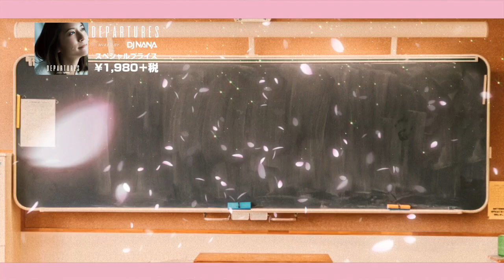『DEPARTURES mixed by DJ NANA』 trailer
サクラ、卒業シーズンに投下する、史上最強の旅立ちソング集！！新旧織り交ぜ、全世代の心をワシ掴みにする超豪華なラインナップ♪
泣きウタとは一味違う？胸にキュンとくる旅立ちソングや、日本人の琴線に触れる名曲がそろった、一生モノの一枚！

『DEPARTURES mixed by DJ NANA』
UICZ-8187
2017/3/29 on store
￥2,138(tax in)

[tracklist]
01. DJ NANA／DEPARTURES イントロ
02. アンジェラ・アキ／手紙 ～拝啓 十五の君へ～
03. 河口恭吾／桜 キズナver.
04. いきものがかり／YELL
05. ハジ→／卒業サヨナラ。
06. FUNKY MONKEY BABYS／桜
07. VOG／タカラモノ
08. ベリーグッドマン／ありがとう～旅立ちの声～
09. KREVA／スタート
10. AAA／旅ダチノウタ
11. Hilcrhyme／YUKIDOKE
12. HISATOMI & MUNEHIRO／Stay Free
13. globe／DEPARTURES（ALBUM MIX）
14. アンダーグラフ／ツバサ
15. WaT／卒業TIME
16. 倖田來未／WIND
17. WHITE JAM／咲かないで
18. ナオト・インティライミ／今のキミを忘れない
19. 岡本真夜／TOMORROW
20. Shiggy Jr.／スタート
21. FLOW／贈る言葉 (album version)
22. ガガガSP／卒業
23. 德永英明／なごり雪
24. シェネル／君に贈る歌 ～Song For You
25. ももいろクローバーZ／青春賦
26. 8utterfly／好きで、好きで、好きなのに...（卒業ver.）
27. 槇原敬之／遠く遠く ～'06ヴァージョン
28. 大澤誉志幸／そして僕は途方に暮れる (25th ver.)
29. ROYALcomfort／旅立ち
30. ET-KING／サクラサク
31. BENI／桜坂